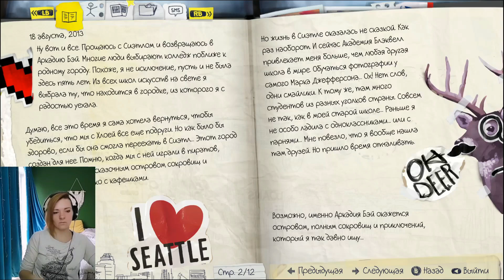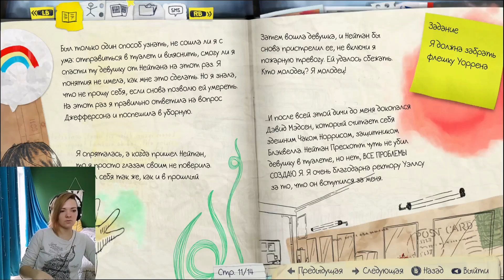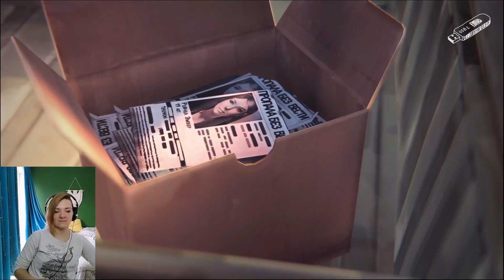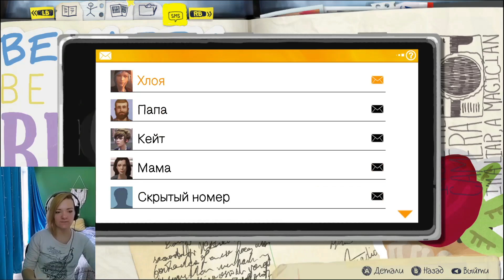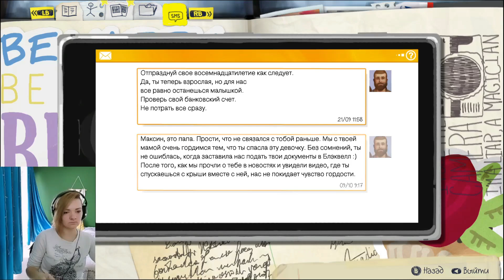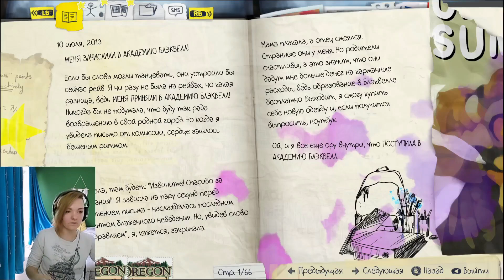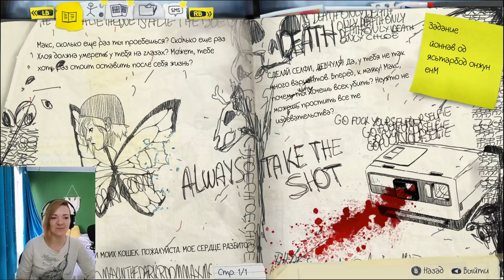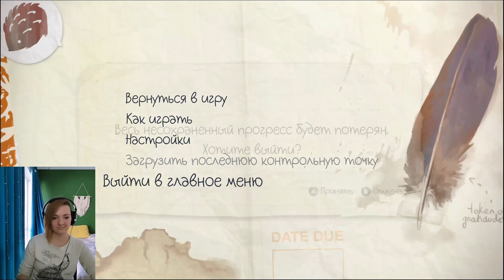13. Life is strange PlayThrough. Бонус: потерянные фото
Не могу оставить все как есть, отправляюсь доделывать коллекционные фотки